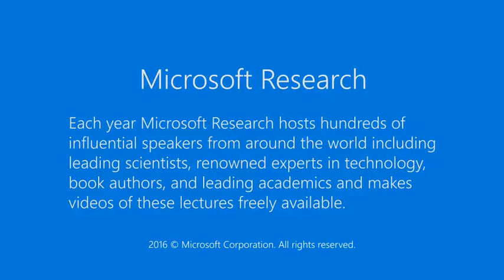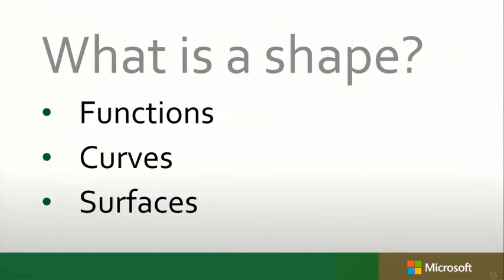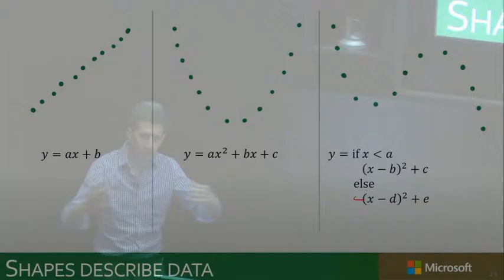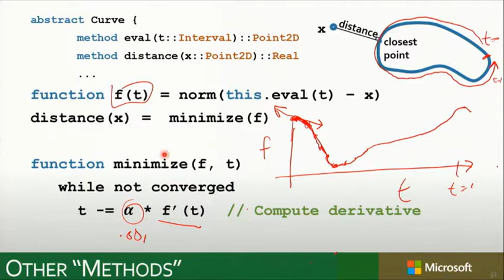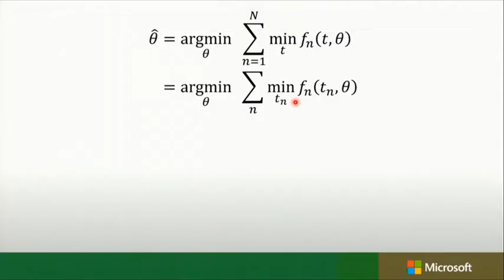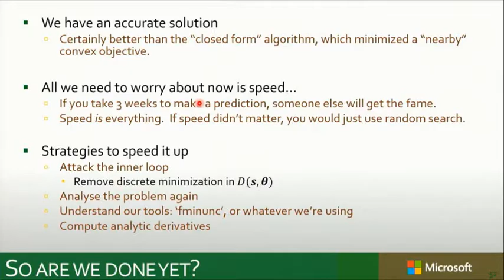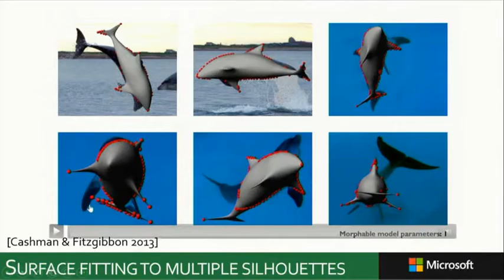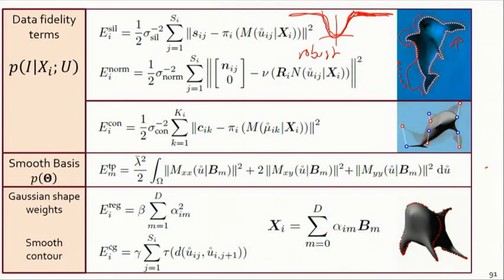Lab tutorial: Learning about Shape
We think we know what shapes are, right? Maybe you think of squares, circles, ovals? But nothing in nature has these shapes, even away from the atomic scale. Dolphins are not made of spheres and cubes. Eggs are not ellipses. And yet I want my computer to understand the shapes of dolphins, eggs, human hands, coffee cups, everything. I will talk about how we are resolving these questions using piecewise functions: mathematical tools which look more like computer programs than they do the 18th century mathematics of Taylor and Fourier. Because they look like programs, they are simple to understand, and simple to use in computer graphics, but are somewhat tricky to deal with mathematically, so that only recently have we begun to have success in applying them in computer vision and machine learning. I will show how statistical concepts that have traditionally been brought to bear on the analysis of shape need to be modified to deal with these piecewise functions, and that even simple concepts like principal components analysis need to be carefully reformulated in order to make use of these powerful tools. Applications from dolphin modelling to hand tracking will guide this tutorial, and although there will be mathematics, even quite rusty A-level maths should be fine.